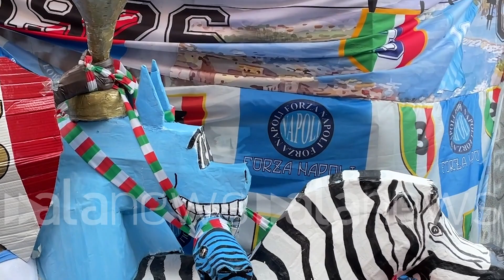Scudetto Napoli, centro e Piazza del Plebiscito invasi dai tifosi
Festa per il titolo conquistato con un mese di anticipo

SPORT (Napoli). Il Napoli è Campione d'Italia già da un mese ma con la Sampdoria, ultima di campionato al Maradona, si ufficializza l'evento con la cerimonia di premiazione. Tifosi già riversati in centro e a Piazza del Plebiscito in attesa della partita. (Pasquale Luigi Pellicone/alanews)